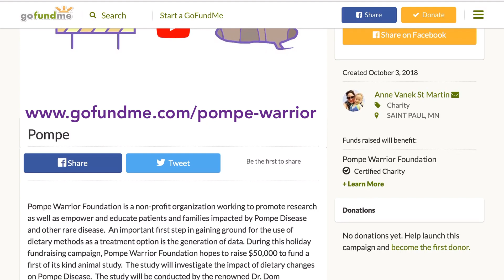Conquering Pompe Disease With Dr. Drew Scribner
Pompe Warrior Foundation presents the Conquering Pompe Disease video series with Dr. Drew Scribner.

Pompe Warrior Foundation
A 501© (3) nonprofit organization.